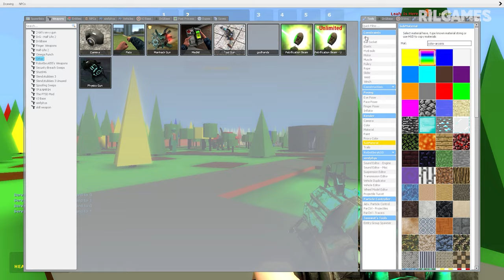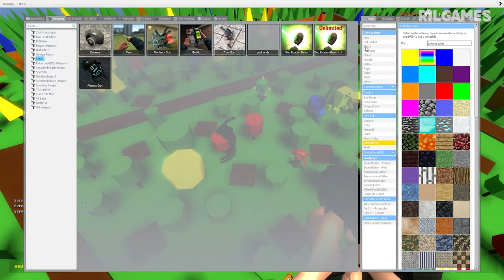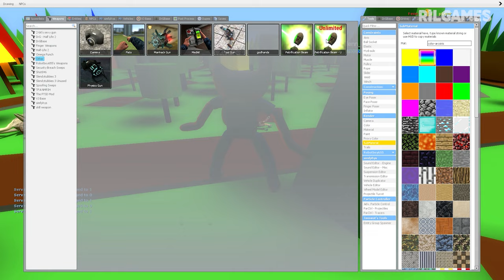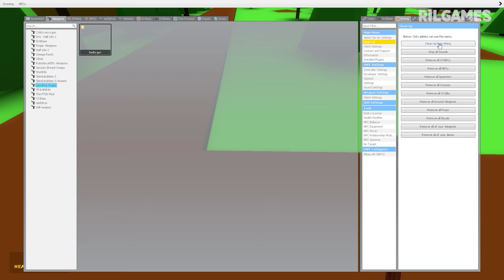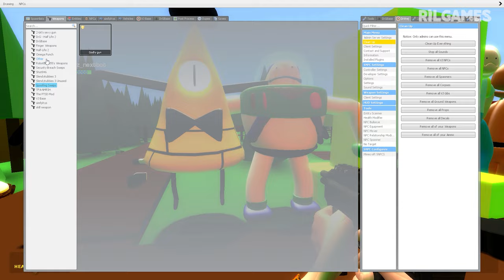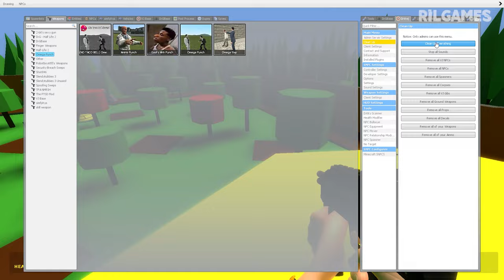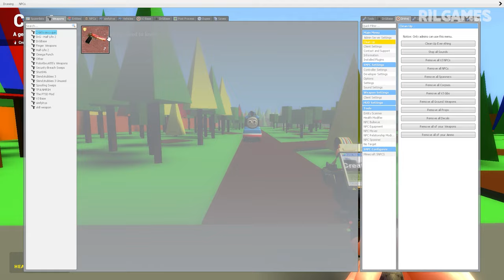Turning 3d Sanic Clones Memes Into Stone In Garry's Mod!